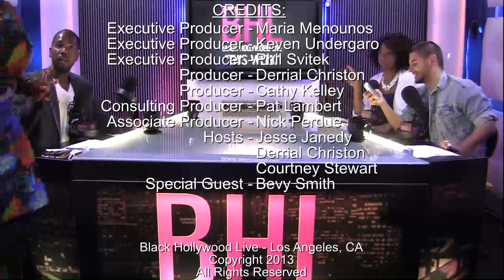This Week w/ Bevy Smith | July 1st, 2013 | Black Hollywood Live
BHL: This Week -- In this very special episode Black Hollywood Live hosts Derrial Christon, Courtney Stewart and Jesse Janedy discuss everything surrounding the BET Awards - from fashion to the winners, to performances. Also joining the conversation is special guest and fashion expert from Bravo Bevy Smith.